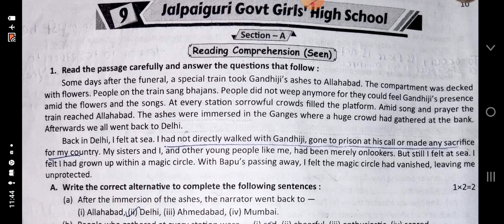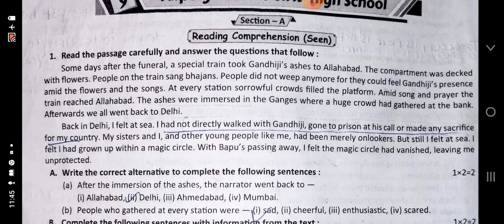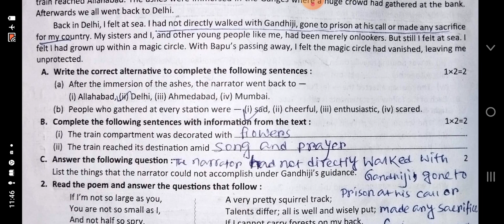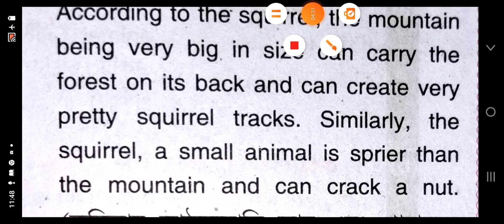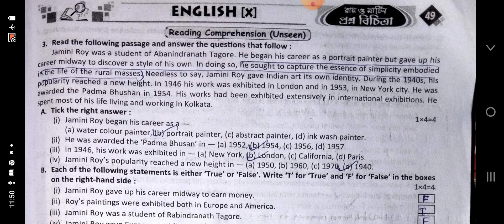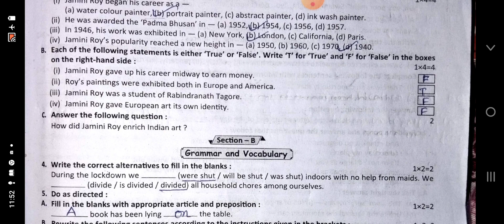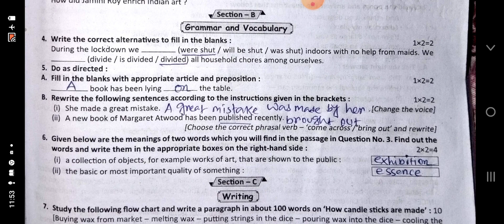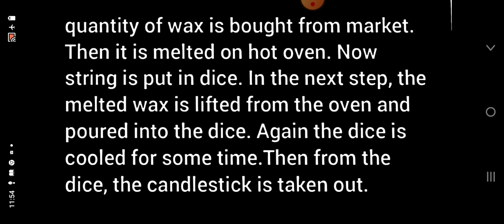Ray martin Madhyamik prosno bichitra 2025 vol 1english solve 9th no school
Class 10
English solve
9Th no school solve
Line by line bengali analysis
Ray martin prosno bichitra 2025 vol 1
English solve
9Th no school solve